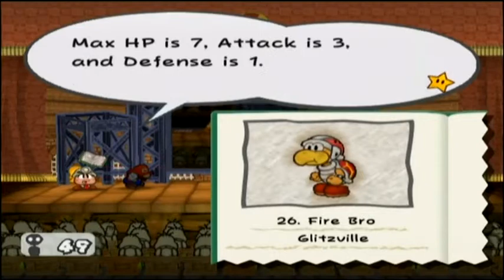Paper Mario: Thousand Year Door w/ Commentary Part 31 - Fighting Bowser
Part 31, Gamecube